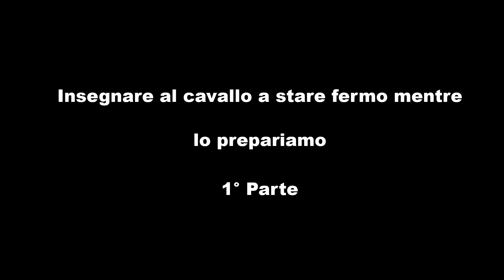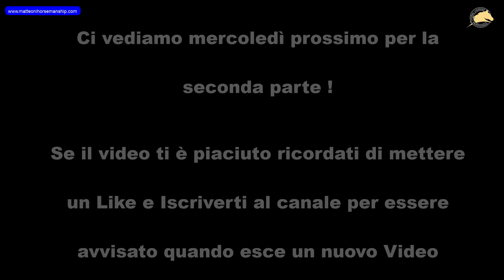Insegnare al cavallo a stare fermo, in maniera naturale !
In questo primo video di una piccola serie, mostro come insegnare al cavallo, in maniera naturale, a stare fermo mentre lo prepariamo prima di mettere la sella ed anche mentre lo selliamo.